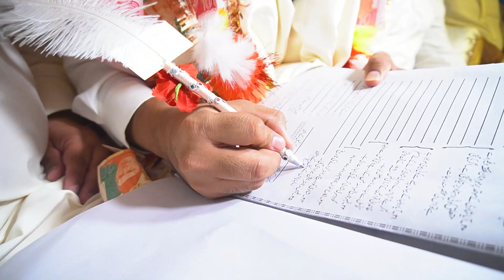Nikkah Ceremony of Kashif Ali Bhutto Ghaffari || Wedding Sehra By Nadeem Ali Mahesar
Video Production: Ghaffaria Photo & Videography
(Dargah Aalia Rehmatpur Sharif Larkana)